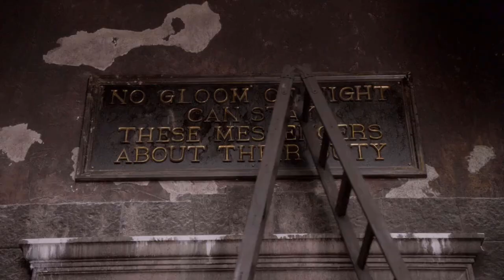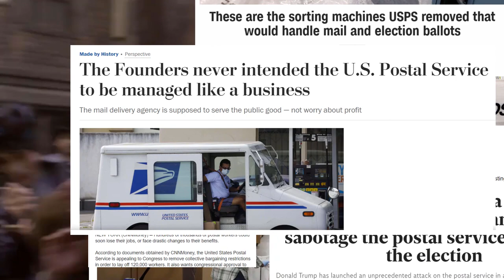Terry Pratchett’s Love Letter to the Public Postal Service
"Going Postal is possibly almost prophetic, you know. It's about buying businesses, tearing them down. And I think we should remember where we've been and how we've got here. Because if you don't know where you've been and how you got here, you don't know where you're going." - Terry Pratchett

Terry Pratchett's Hogfather - TV Movie from 2006
Based on the 20th Discworld novel by Terry Pratchett, released in 1996.

Michelle Dockery – Susan
Marc Warren – Teatime
David Jason – Albert
Ian Richardson – The voice of Death
Marnix Van Den Broeke - The body of Death
Nicholas Tennant - Corporal "Nobby" Nobbs

The Color of Magic - TV Mini-Series from 2008
Based on the 1983 fantasy comedy novel of the same name, the first book in the Discworld series.

David Jason - Rincewind the Wizard
Sean Astin - Twoflower
Tim Curry - Trymon
David Bradley - Cohen the Barbarian
Christopher Lee - The voice of Death

Terry Pratchett's Going Postal – TV Mini-Series from 2010
Based on the 33rd book out of 41 novels in the Discworld series, all written by the late great British comedy writer.

Richard Coyle - Moist Von Lipwig
Charles Dance - Lord Vetinari
David Suchet – Poirot Himself - Reacher Gilt
Madhav Sharma - Crispin Horsefry
Nicholas Farrell - The voice of Mr. Pump
Marnix Van Den Broeke - The body of Mr. Pump
Claire Foy - Adora Belle Dearheart

Sources:

'Jeff Bezos values profits above safety': Amazon workers voice pandemic concern
DeJoy pushes back on criticism of changes to Postal Service, says he won't restore sorting machines
USPS removed 711 sorting machines this year, new court documents show
These are the sorting machines USPS removed that would handle mail and election ballots
Mail sorting equipment being "removed" from post offices, leaving mail to "pile up": union leader
The Founders never intended the U.S. Postal Service to be managed like a business
'He knows how to destroy a company': Inside Donald Trump's campaign to sabotage the postal service and steal the election
If we let the US Postal Service die, we'll be killing small businesses with it
Trump admits he's refusing to fund the US Postal Service to sabotage mail-in voting